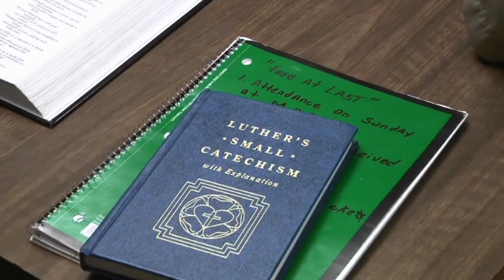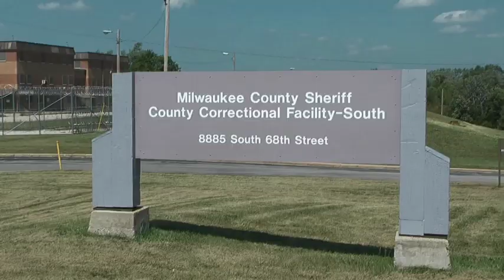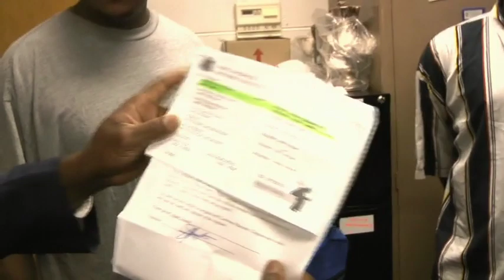SWD Ministries part 07 - Free at Last ministry